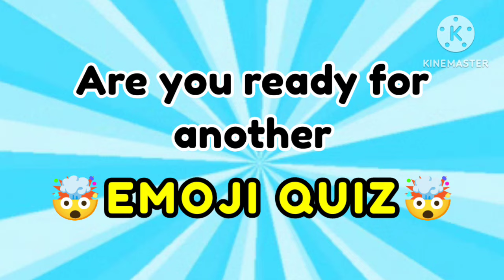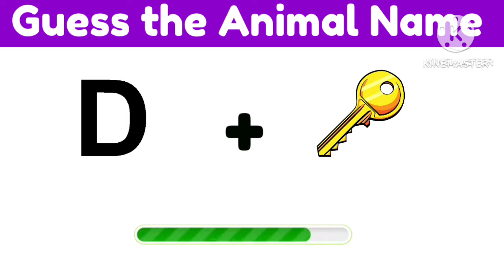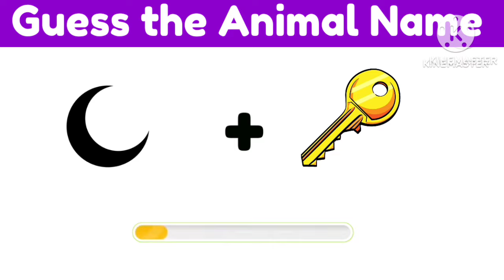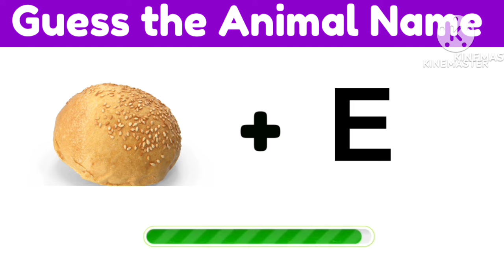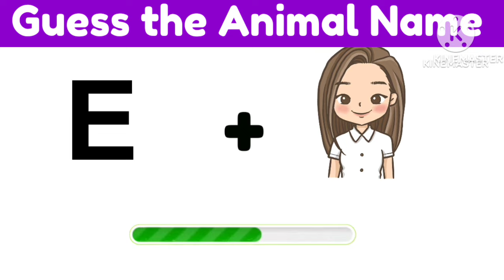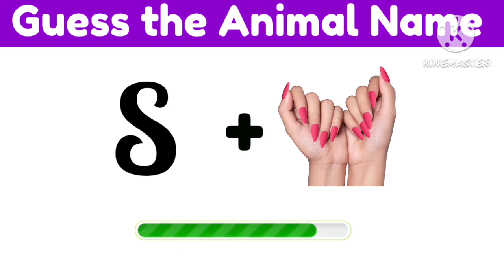Guess the Animal / Can You Guess The ANIMAL/ animal quiz challenge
Guess the Animal / Can You Guess The ANIMAL/ animal quiz challenge guessGuess the colours / Can You Guess The Animal/ colour quiz challenge
guesstheanimalsbyemoji brainteaser emoji word guess guessing 🍉 Can You Guess The Animal By Emoji? 🍌 Food and Drink by Emoji 🍕
    • 🍉 Can You Guess The FR...  ​
Hello, my friends. Welcome back. In today's video, You have an interesting challenge: Guess animal by emoji.
We have 35 questions and you have 10seconds to find the answer.
this video to support us. Let's get started.